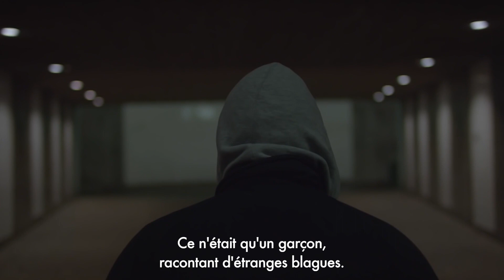DearDaddy Sous-titrés Français.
"1 femme sur 3 dans le monde est victime de violence physique et/ou sexuelle, généralement de la part d'un homme. Montrez que nous ne tolérez pas cette violence contre les femmes. Partager ce petit film et commencez implication DearDaddy"

By CARE Norway.